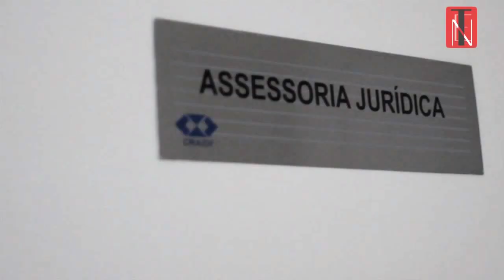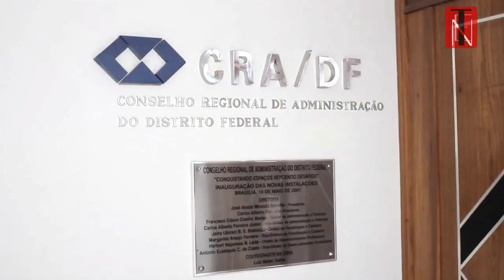Programa TEN 47 - Momento do administrador